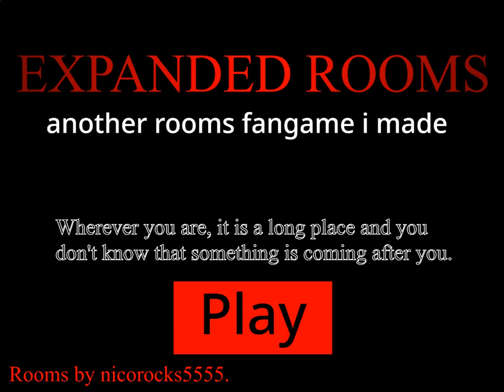what?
new entity in expanded rooms?! is this real?

Credit to @zvardin because this entity is inspired by A-278 (also made by him).
Rooms by @nicorocks-pg1zh.
Expanded Rooms by me.